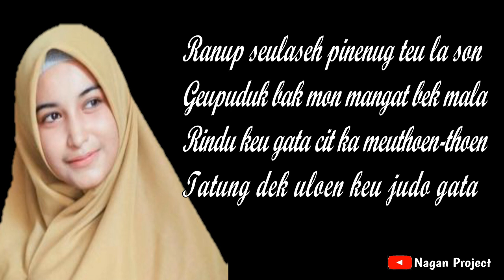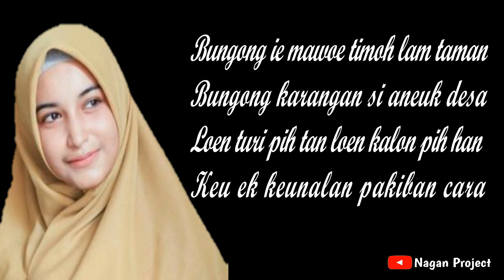panton aceh sedih - dua sejoli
VIDEO UPDATE SETIAP HARI, SENIN-MINGGU

DAN KLIK TOMBOL LONCENGNYA

SUPAYA KALIAN TIDAK KETINGGALAN UPDATE-UPDATE TERBARU DARI NAGAN PROJECT, TKS

panton aceh apa,

panton aceh bg jawa,

panton aceh beutong,

panton aceh bang jakarta,

panton aceh blang kuala,

panton aceh bg kuala,

panton aceh balasan,

panton aceh cut bang beutong,

panton aceh cut,

panton aceh cemburu,

panton aceh cinta sedih,

panton aceh cinta keu kanda,

panton aceh menyentuh hati,

panton hikayat aceh,

panton aceh inong gatai,

panton aceh jeulame,

panton aceh jaya,

panton aceh jeulame meuhai,

panton aceh jakarta,

panton aceh jameun,

panton aceh juni,

panton aceh jahe,

panton aceh jaman dulu,

panton aceh jak umalaya,

panton aceh jefri,

panton aceh kecewa,

panton aceh kuya ali,

panton aceh kartun,

panton aceh korupsi,

panton aceh ke abusyik,

panton aceh kheun keu gob,

panton aceh keucewa,

kumpulan panton aceh,

panton aceh lawak,

panton aceh lirik,

panton aceh lama,

panton aceh lagu,

panton aceh lhokseumawe,

balah panton aceh lucu,

panton aceh marliza,

panton aceh marya yi,

panton aceh meuhai jeulame,

panton aceh meulaboh,

panton aceh mutiara,

panton aceh merdu,

panton aceh nasehat,

lagu aceh panton nasehat,

panton aceh official,

panton aceh pesta,

panton aceh pateh,

panton aceh pamura,

panton aceh pidie,

panton aceh paling lucu,

panton aceh part 7,

panton aceh pon bet,

panton aceh pungo,

qasidah panton aceh,

panton aceh radio,

panton aceh ratna,

panton aceh rapai,

panton aceh rindu,

panton aceh romantis,

panton aceh rukok,

panton aceh rindu keu gata,

panton aceh rindu keu poma,

panton aceh seumapa,

panton aceh super lucu,

panton aceh sasa,

panton aceh sarah,

panton aceh story wa,

panton aceh sindiran,

panton aceh santri,

panton aceh tv beutong,

panton aceh terlucu,

panton aceh timur,

panton aceh tulak kisah,

panton aceh teumeunak,

balasan panton aceh terbaru,

panton aceh ulok,

panton aceh untuk dara cangklak,

panton ureung aceh,

panton bg aceh utara,

panton blang aceh utara,

panton aceh woyla,

story wa panton aceh,

status wa panton aceh,

panton aceh yang lagi viral,

panton aceh yg viral,

panton aceh yg lucu,

panton aceh yang lucu,

maria yi panton aceh,

dek yuni panton aceh,

zikir panton aceh,

panton.aceh,

panton aceh 2019,

panton aceh 2018